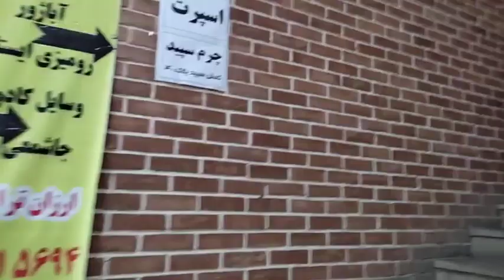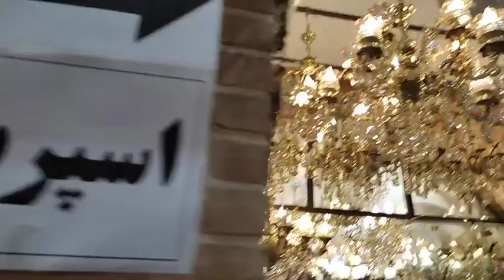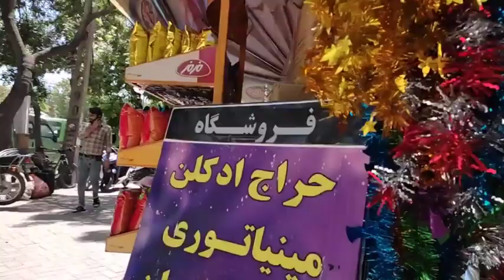IRAN 2024 - Luxury Restaurants In Kish Island (Paradise In Iran) Vlog ایران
If you don't know Iran well, watch this video to get to know the great and beautiful country of Iran.
 This Is Real IRAN 🇮🇷 What the media don't tell you about IRAN 2024

Track: New Horizons by StringerBell